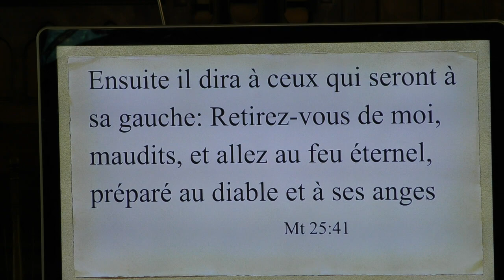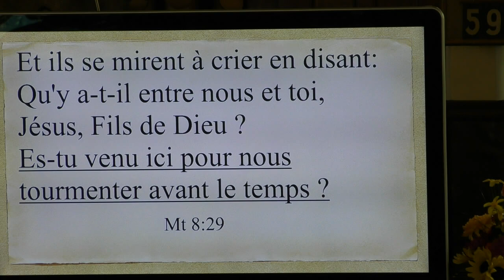LE CHÂTIEMENT DE DIEU 3e partie